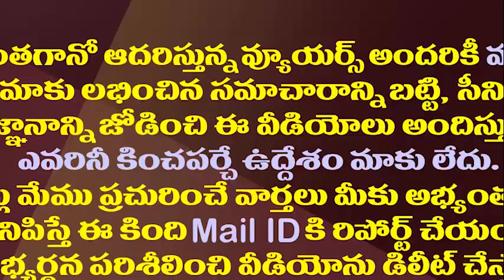ఆ నలుగురు ఎమ్మెల్యేలు రాజీనామా..ఉప ఎన్నికలకు జగన్ రెడీ||these tdp leaders going to resign again